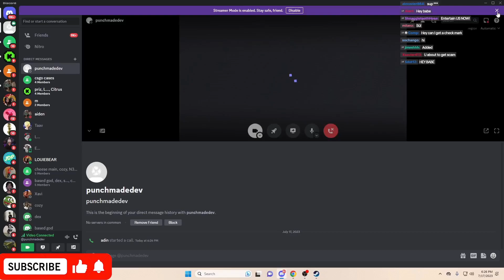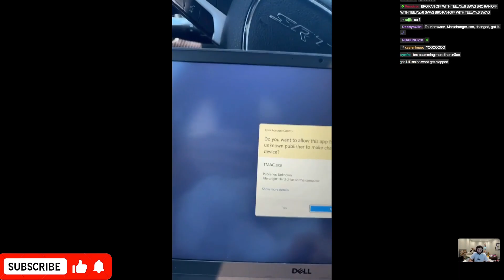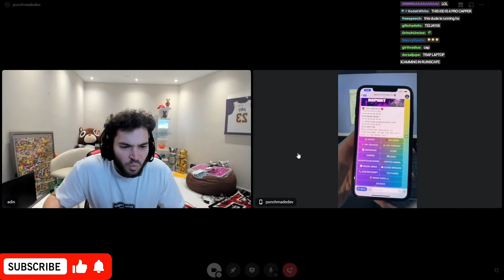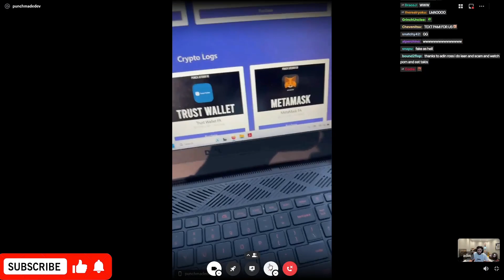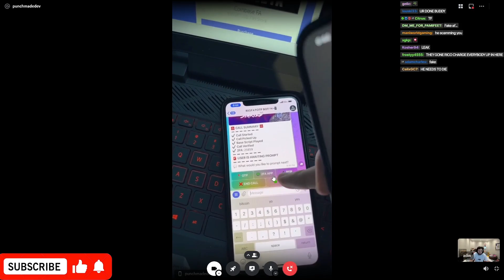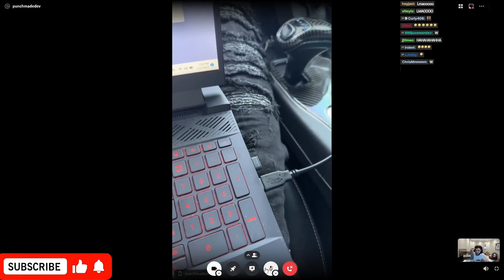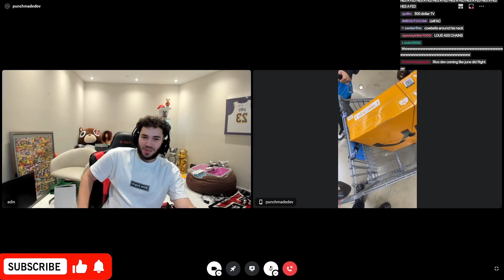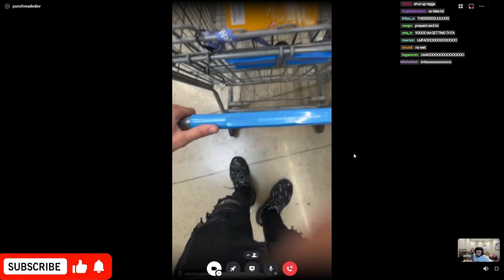PunchMadeDev Shows Adin Ross How To Scam Live *ARRESTED*